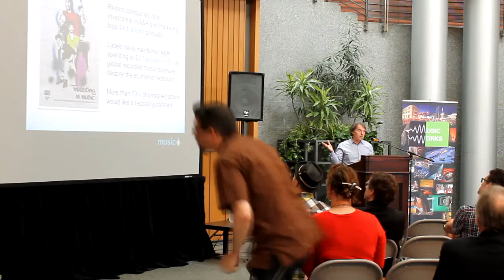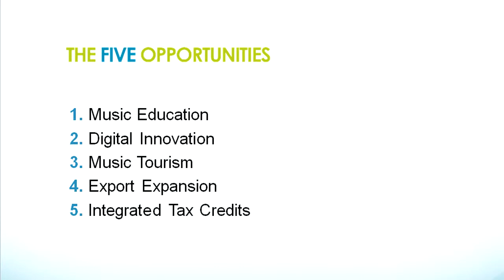Music Canada Presentation Kitchener Graham Henderson